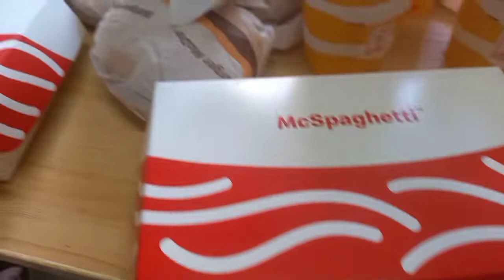FOODTRIP MCDONALD MEAL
Dahil nagutom kami ng anak ko wla kaminh maisip kundi umorder ng pagkain. Nabusog namn kami at nagenjoy